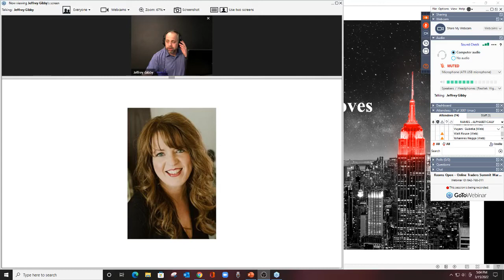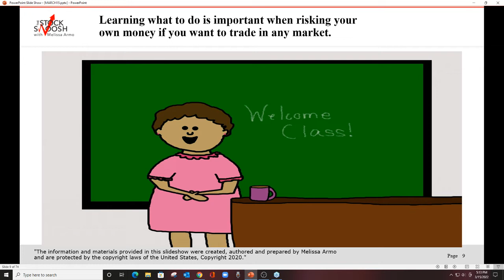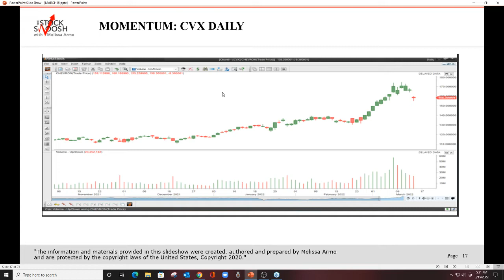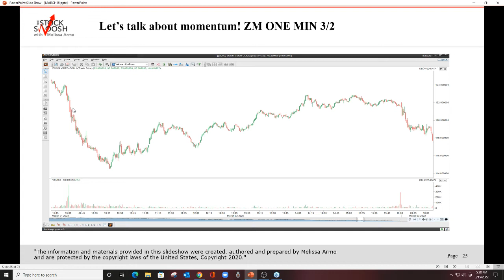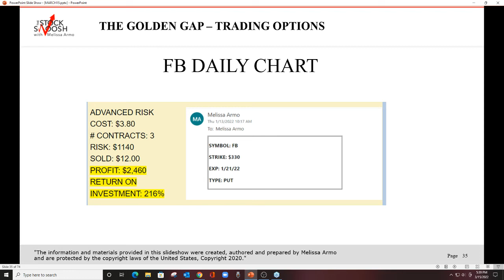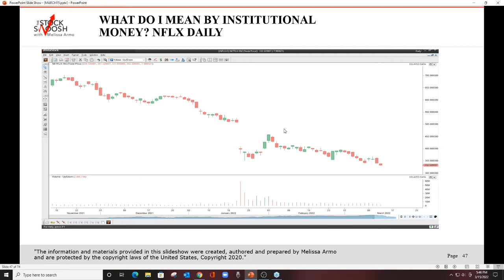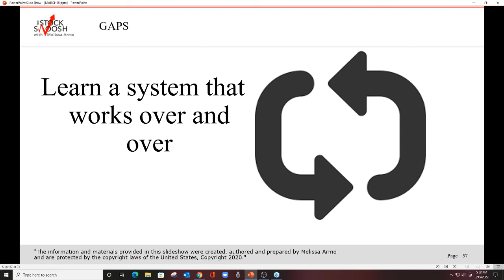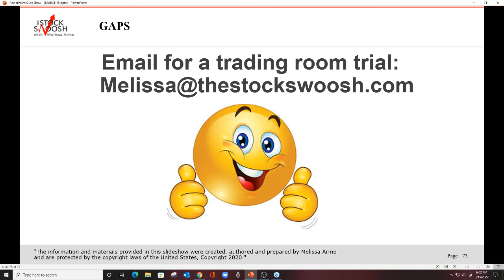Trade Big Momentum Moves Daily